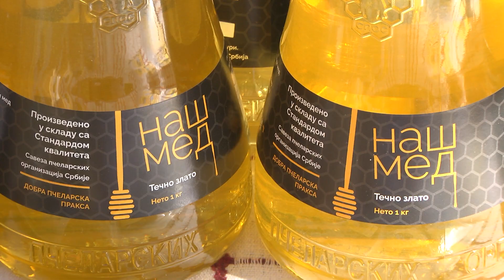Boja meda ep. 344 08.10.2024. NAJAVA